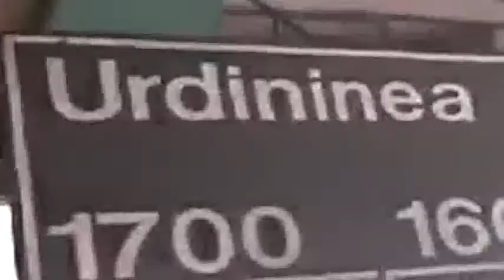e dar Central t participando desde do primeir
Me dar central t participando desde do primeiro dia nunca ganhei nada mesdosfasluansantanadia18 78
Video made based on original works by 'Chrys Jumpen'; by 'Chrys Jumpen'; by 'Rodrigo Assis'; by 'ThaisRoux'; by 'mahalodotcom'; by 'Marcos gomes'; by 'Élison Gonçalves'; by 'flordehavana'; by 'filmus2009'; by 'RedEyexox'; by 'aquienleimxta'; Soundtrack by: Smokestack. The Lady Lies Satisfied. On 'HEADPHONE HOSPITAL - Severed Lips Recordings Compilation''